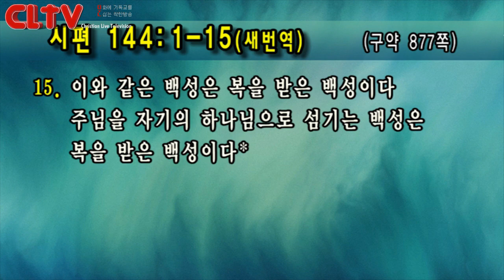CLTV 파워메시지ㅣ2019.10.20 주일설교ㅣ선한목자교회(유기성 목사)ㅣ'하나님을 믿으면 정말 복을 받는가?'